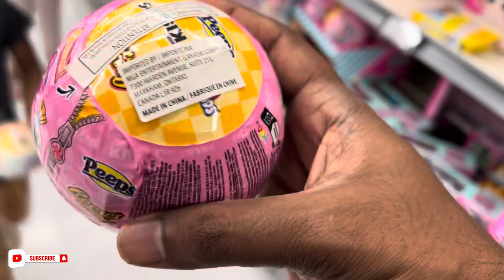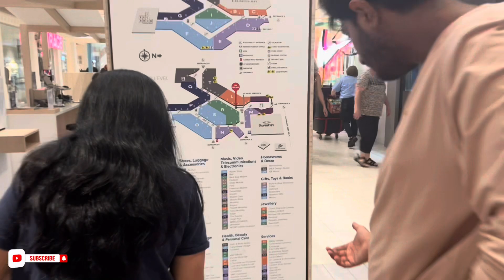India నుంచి బాబాయ్ వచ్చాడు | MS In Canada | Telugu Vlogs | SimplySwetha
telugu vlogs, telugu vlogs in usa, telugu vlogs from usa, telugu vlogs usa